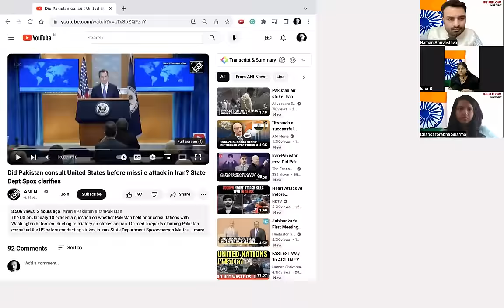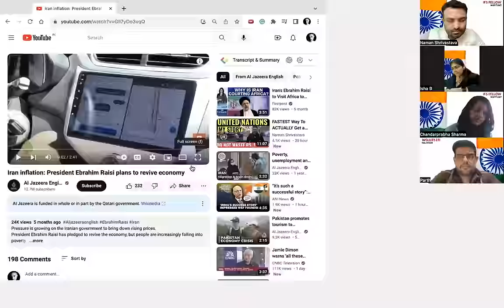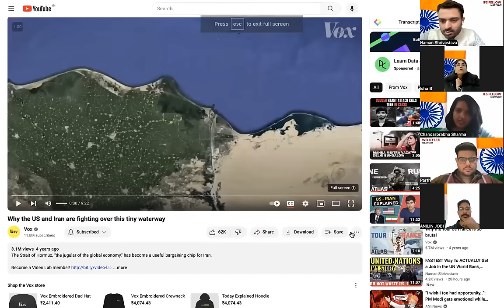Edited Title: India's Foreign Policy in Detail with 5 IAS Officers When They Were at MisFits Student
launches a New Batch for the next 100 IFS. Read this post slowly, before you enroll.

Please note that enrollment is on a first come first serve basis - here's a detailed Post for the orientation session on Wednesday

The entire learning ecosystem of MisFits is segmented into Five Layers Layers. You need to consistently follow through on these layers for a period of 6-10 months for the best results.

In those 6-10 months, we expect you to study for 4 hours on a daily basis - including 8 hours/week of lectures via the MisFits Learning Platform.

It is MANDATORY to attend all lectures or go through the recordings of the same lecture (if the lecture is missed).

These lectures are well-researched, and the conjectures that you’d make via these lectures will enhance the way you learn, retain, analyze, and examine information.

The MisFits team will provide you access to recordings until the date of your final exam (regardless of when you write the paper - 2024, 2025, 2026, 2027, or 2028). You will not be charged any subscription fee

You will also be added to Alumni Groups + Mental Wellbeing Community Networking Events (every month).

If you can remain consistent for 4 hours daily for 6-10 months - we assure you that the entire experience is going to be transformational for you.

The Layering Methods :

1. Layer 1: Layer 1 focuses on watching through a few recordings before you get ready to attend your first LIVE class. These recordings are NOT in 'traditional' format - via these recordings you'd learn how to analyze, critically think, communicate, and structure your thoughts as you complete the syllabus.

2. Layer 2: Layer 2 focuses on the completion of standard books. This completion is not in a 'traditional' format. The IFS fellows analyze, critically think, communicate, and structure their thoughts as they complete the syllabus via Layer 1 and mix the Live Aspects of Layer 2.

All books are standard - coaching material or notes taking is not promoted in Layer 1, and Layer 2.  We want the MisFits community to fall in love with subjects - if they can’t fall in love with subjects - whatever they read in Layer 1, and Layer  2 will be irrelevant.

Chandarprabha Sharma AIR 298
PARTH
ANILIN JOBI
ISHA BARAK

Layer 1 and Layer 2 in a nutshell focus on foundations. Layer 3 builds on this foundation.

The reason for focusing on Layer 1 and Layer 2 is that almost all the UPSC aspirants read the same 'standard' books, watch the same material, and have an almost similar strategy - engaging in Layer 1 and Layer 2 gives IFS Fellows at MisFits.bet a unique advantage over their peers.

At the end of the day getting into the IFS requires candidates to score a rank under 100. It will NOT be possible without building strong foundations - of HOW to LEARN, and then communicating what you have learned

In less than 3 months of continuous learning, IFS Fellows will realize how valuable this experience is.

However, this proven methodology (if implemented diligently) will do wonders across various stages of the UPSC Exam, and also in life.

Layer 1 and Layer 2 will make IFS Fellows fall in love with the subjects of UPSC

2. Layer 3 will focus on revisions, retention, and test-solving methodologies.

It goes in tandem with Layer 1 and Layer 2. All the IFS fellows will be required to mandatorily complete the readings of standard chapters (that we will assign) after every class.

Readings will be divided into chunks so that IFS Fellows can also internalize those learnings.

After completion of the syllabus - there will be separate sessions on Test Solving.

For example, in the UPSC Prelims examination - no candidate is expected to solve 100% of the paper with 100% accuracy. They are expected to make logical conjectures.

Therefore, IFS Fellows will also be taught techniques to make logical decisions, and most importantly how to take logical guesses by analyzing previous years' papers.

Similarly for the Mains exam - diagramming techniques,  Mckinsey's presentation principles, Business and Policy Frameworks, BCG 2 X 2 Matrices, Eisenhower Matrices, etc. will make IFS fellows think beyond the usual 'economic', 'social', and 'political' buckets. These methods will he